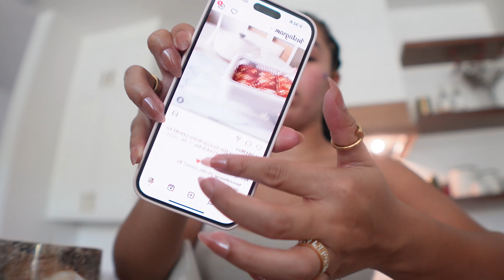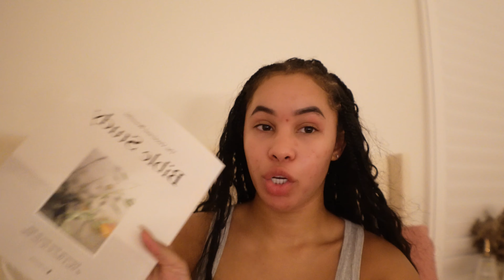Weekly vlog! It’s Christmas + decorate & shop w/ me + monthly favs + attempted glow up + field trips